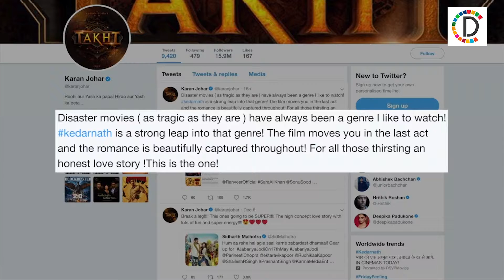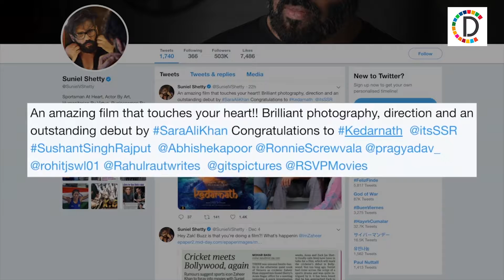KEDARNATH Celebs REVIEW Sushant Sara LOVE STORY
Sushant Singh Rajput and Sara Ali Khan starrer much-awaited film ‘Kedarnath’ has released at the box office and more than anything all the eyes are on Sara.    While the fans and critics are insane about Sara Ali khan’s fab performance in the film, Bollywood celebrities are also praising the duo Sushant, Sara and the storyline of the film.  Recently a screening of the film was held in Mumbai, which saw many celebrities in attendance.